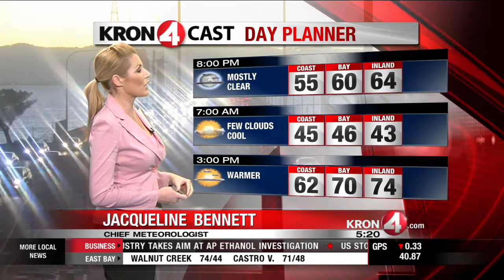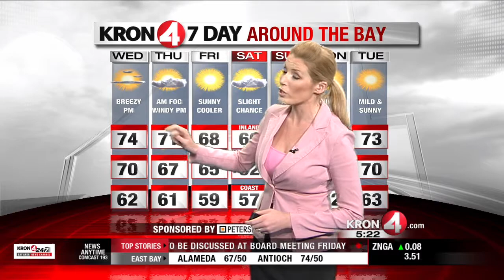Tuesday Evening Weather Forecast